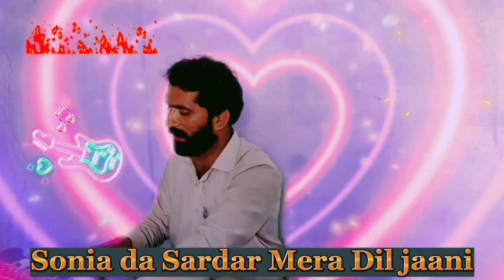New Punjabi Song 2023 | Mera Dil Jani | Arslan haider of kandiwal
shaheen studio
Tp Gold
AR mjalis Network pakistan
malik faisal arts
saraiki talent tv
parvez iqbal jhnkar
tharproductionpak
komal shah official

muhammad TUFAIL of kandiwal
 best Punjabi singer
 best folk singer
 heart touching Punjabi geet
new Punjabi song
 Pakistani Punjabi music
 Pakistani Punjabi songs
 best Pakistani folk music
 KANDIWAL SINGERS
 Funtime official52
 dil tainu ditta hayi
🎥 Video & Editing By | 🔸Mehr Ishtiaq Ahmad Asad